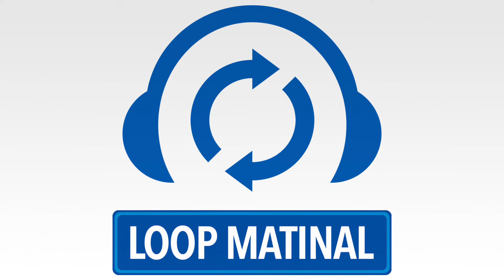Loop Matinal 1300 - Sexta-feira, 18/12/2020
Patrocínios:

Alura Cursos Online de Tecnologia: acesse o e ganhe R$ 100,00 de desconto para assinar os cursos da Alura.

Podcast Startup Life: O seu podcast sobre negócios, tecnologia e inovação. Em cada episódio, os anfitriões, Layon Lopes e Cristiane Serra, receberam importantes players do mercado brasileiro para debater ideias, projetos e tudo o que cerca as mais novas soluções do ecossistema de tecnologia e inovação. Acesse:

Amazon Echo Show 8

Amazon Echo Show 5

Apple trabalha em aprovação do novo ECG do Apple Watch no Brasil